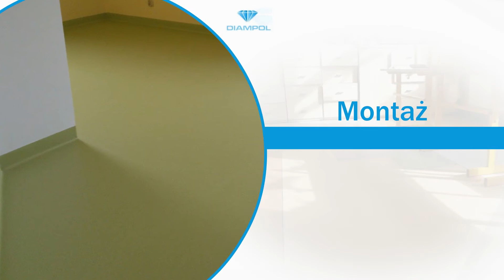Wykładziny podłogowe Żuków Diampol Roman Rediger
wykładzinypodłogowe to specjalność naszej firmy Diampol. W ramach działalności oferujemy nie tylko ich sprzedaż, ale również montaż.

Jako profesjonaliści, swoją ofertę kierujemy zarówno do Klientów indywidualnych, jak i również firm. W naszej propozycji znajdą się bowiem idealne propozycje dla każdego zainteresowanego. Proponujemy szeroki wybór wykładzin dywanowych, obiektowych, PCV, a także paneli winylowych, płytek dywanowych oraz wykładzin ściennych PCV. Klientom pomagamy dobrać idealne rozwiązania dla każdej z potrzeb Klientów. Nasze realizacje znajdują się w wielu szpitalach, szkołach, biurach, hotelach, a nawet domach Klientów indywidualnych.

Dodatkowo oferujemy czyszczenie i konserwacje posadzek. Serdecznie zapraszamy do skorzystania z naszej oferty.